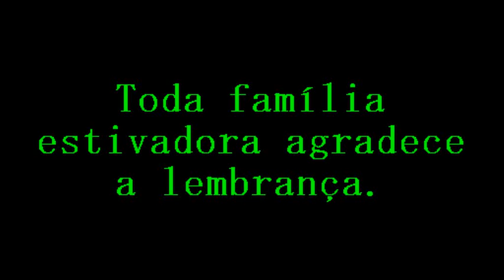Estiva 2010 (Entrega de Presentes de Natal para Crianças).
SINDICATO DOS ESTIVADORES DE PARANGUÁ E PONTAL DO PARANÁ, FAZ ENTREGA DE PRESENTES DE NATAL PRA TODOS OS FILHOS DE ASSOCIADOS DA CATEGORIA, NO DIA 19/12/2010.PROMETENDO FAZER MELHORIAS NO PRÓXIMO FINAL DE ANO.
E QUE VENHA 2011.